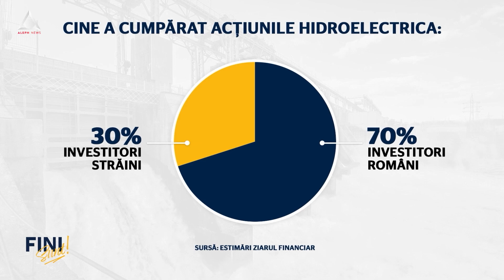Fini sunt! Vânzarea de acțiuni Hidroelectrica a avut succes datorită investitorilor români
Este bine să spunem și asta: dacă nu ar fi fost investitorii români, atât cei mici, de retail, cât și cei mari, investitorii instituționali, oferta de vânzare de acțiuni Hidroelectrica și listarea la bursă nu ar fi avut un așa de mare succes.

Conform estimărilor ZF, din toată oferta de acțiuni, aproape 70% din bani au venit de la investitorii români, atât cei mari cât și cei mici, și numai 30% din bani au venit de la investitorii străini.